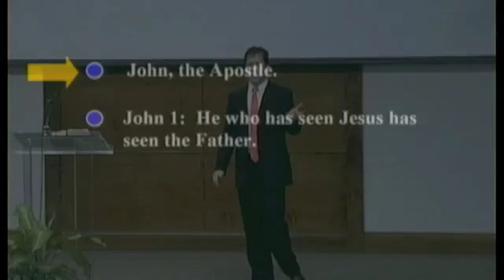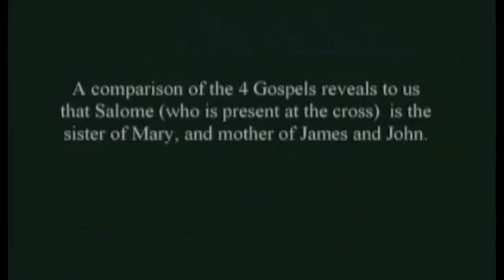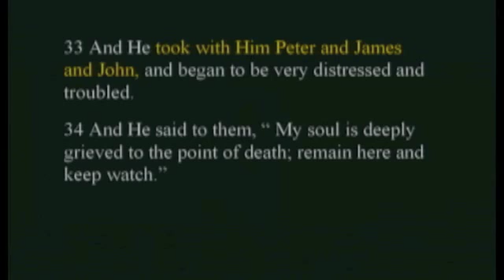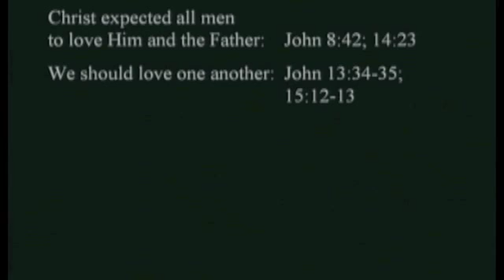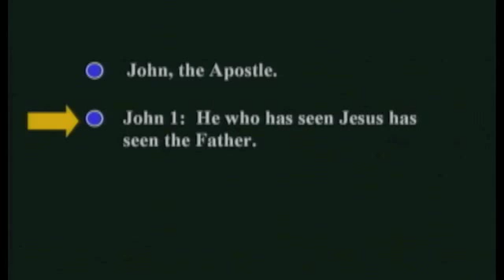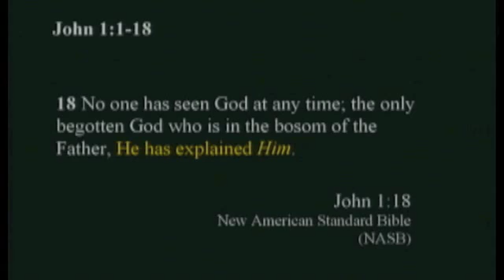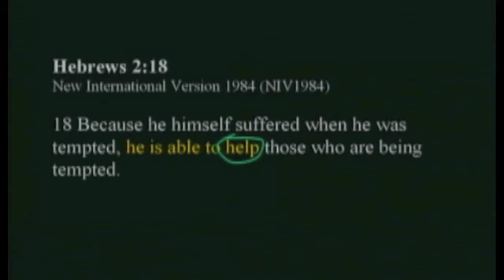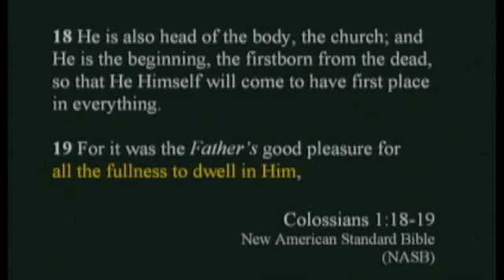2015 01 04 AM Steve Powers John Part 1